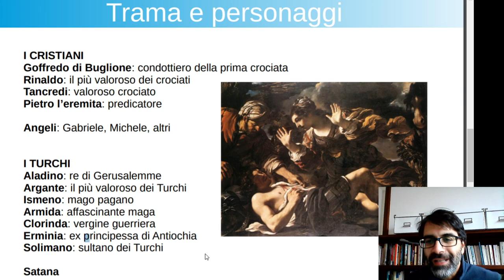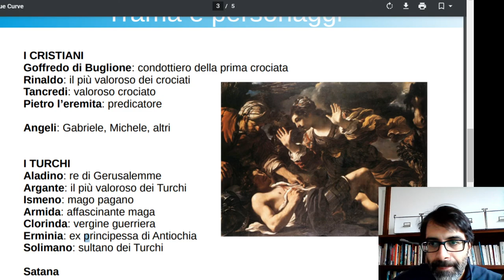Trama e personaggi della Gerusalemme liberata.